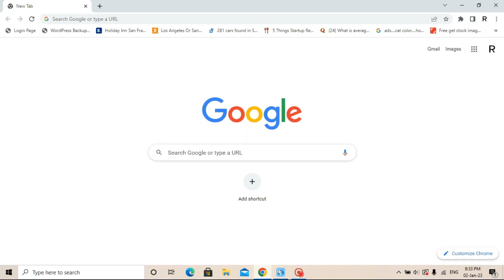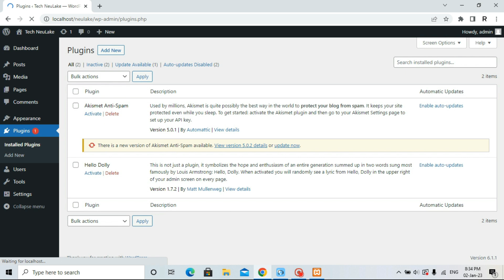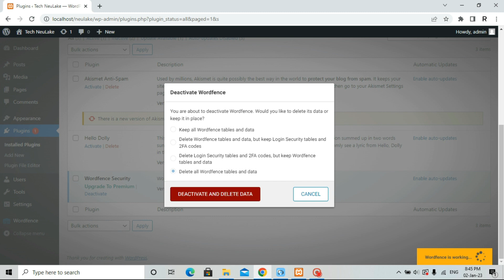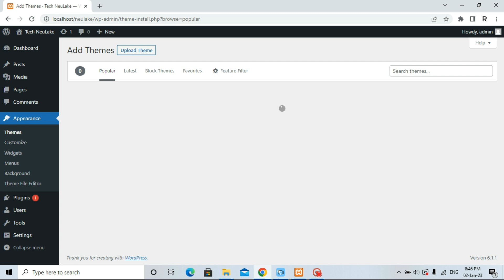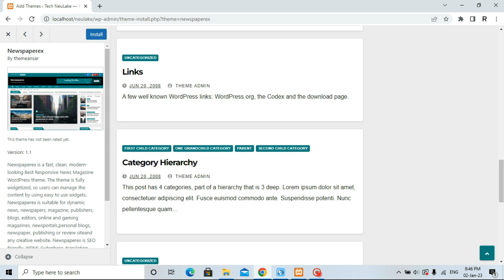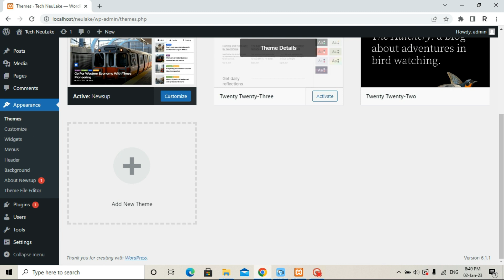How To Install Plugins And Themes On WordPress Localhost | WordPress Tutorial In Hindi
Learn To Install Plugins In WordPress
Learn To Install Themes In WordPress
Website Making Tutorial In Hindi